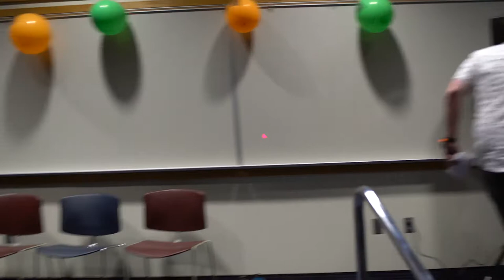"Best Of" Show 2019 - Part 2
The 7pm "Best Of" Show continues with more improv and just as many balloons.  Starring Josh Blake, Racheal Kay, Marshall Peterson, Gabriel Goulding, and Josh Taylor, with Kevin Johnson.

Filmed and Edited by Josh Halverson
Opening Animation by Gabriel Goulding